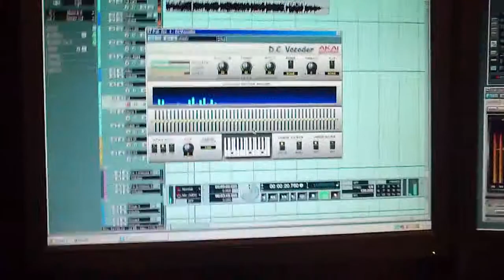Studio taster, enjoy!